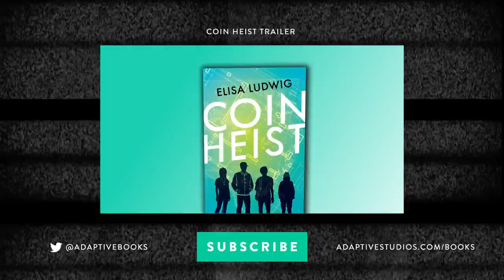The Silence of Six Book Trailer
The Silence of Six by E.C. Myers. Available in eBook and Hardcover.

Read E.C. Myers' short story prequel to The Silence of Six on Wattpad

“What is the silence of six, and what are you going to do about it?”

These are the last words uttered by 17-year-old Max Stein’s best friend, Evan: Just moments after hacking into the live-streaming Presidential debate at their high school, he kills himself.

Haunted by the image of Evan’s death, Max’s entire world turns upside down as he suddenly finds himself the target of a corporate-government witch-hunt. Fearing for his life and fighting to prove his own innocence, Max goes on the run with no one to trust and too many unanswered questions.

Max must dust off his own hacking skills and maneuver the dangerous labyrinth of underground hacktivist networks, ever-shifting alliances, and virtual identities — all while hoping to find the truth behind the “Silence of Six” before it’s too late.

*Silence of Six Transmedia Materials*